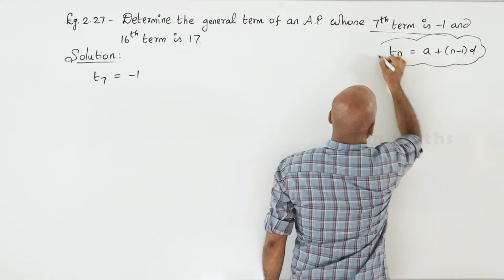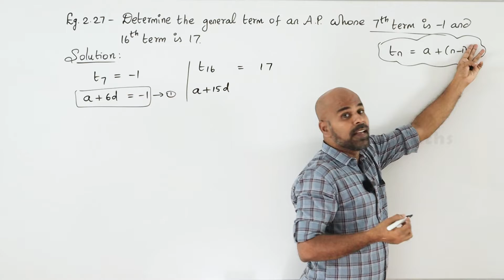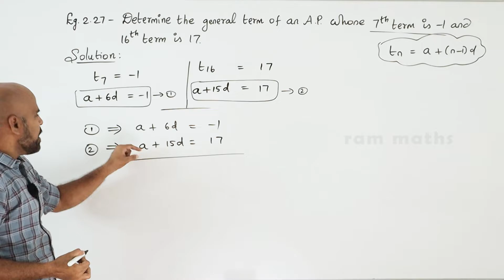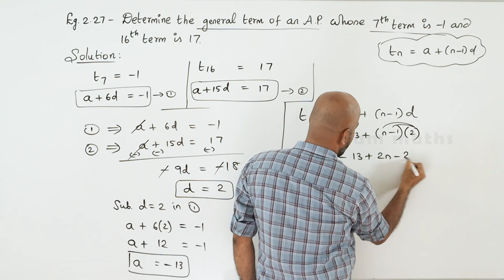10th | EXAMPLE 2.27 | NUMBERS AND SEQUENCES | CHAPTER 2 | STATE BOARD | RAM MATHS